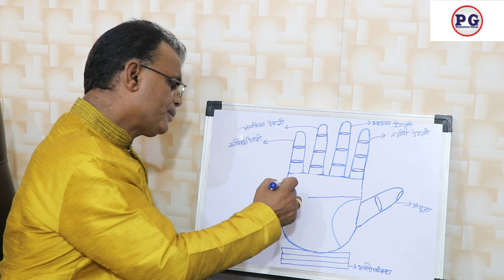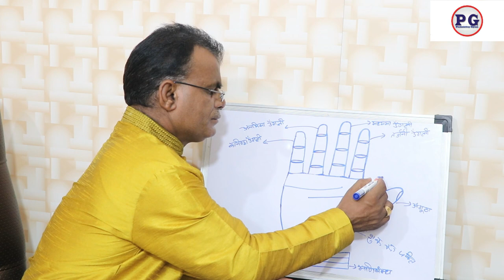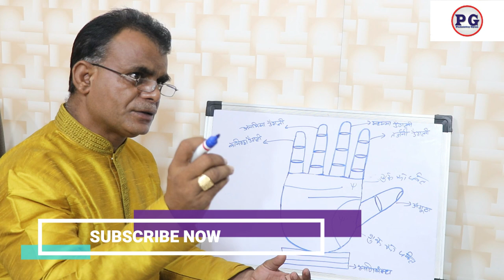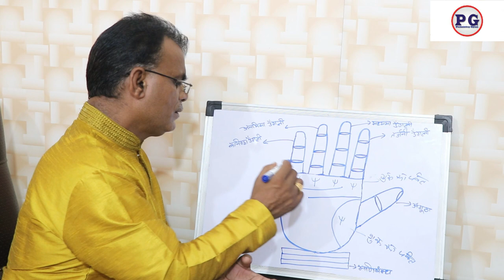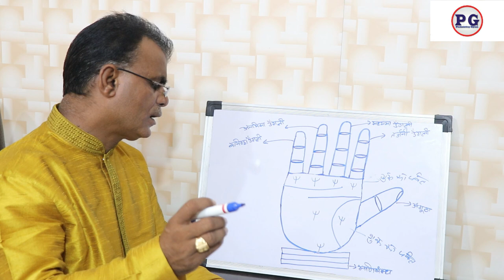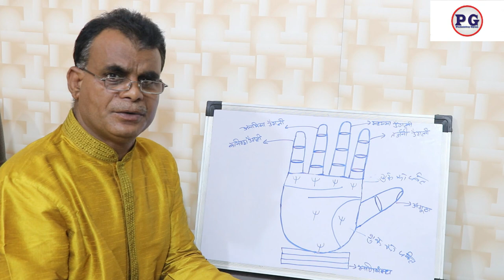हस्तरेखा में त्रिशूल चमत्कार दिखाता है | 9988460713 | Trident shows miracles in palmistry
Trident shows miracles in palmistry
हस्तरेखा में त्रिशूल चमत्कार दिखाता है
palmistry lines
palmistry reading
indian palmistry
palmistry money line
palmistry basics

palmistry online
learn palmistry
palmistry app
palmistry children
cheiro palmistry
palmistry money triangle
hand palmistry
head line in palmistry
palmistry books